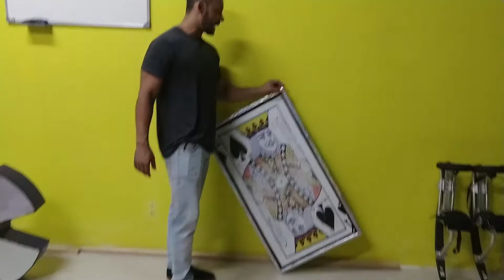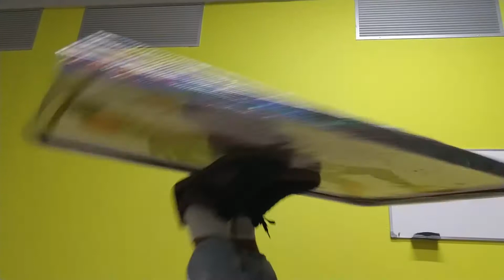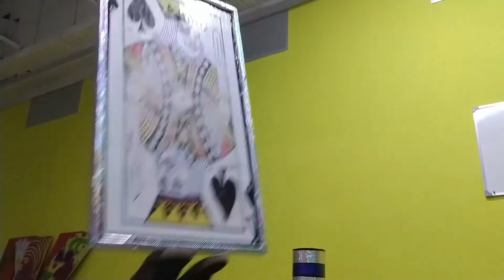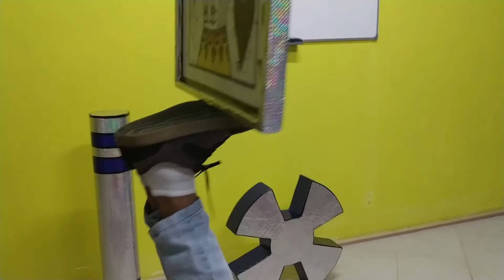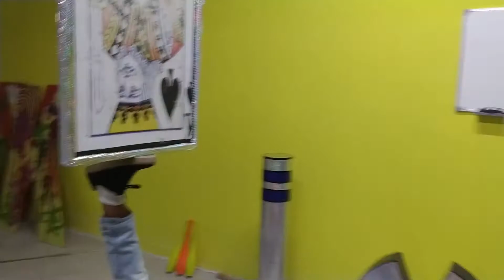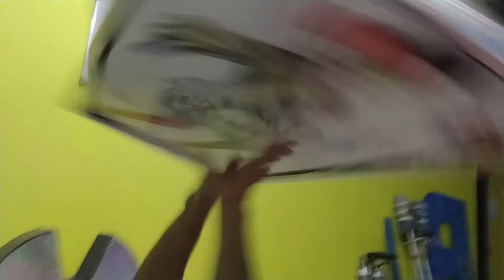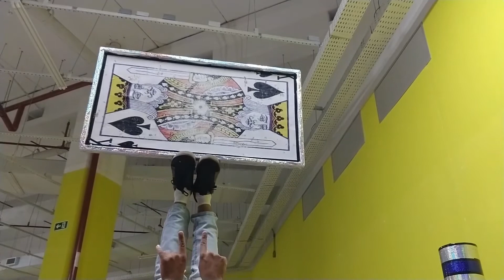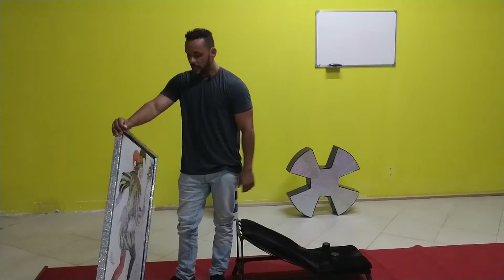A Arte do Antipodismo com Charles Martinelli - Aula 03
A Arte do Antipodismo com Charles Martinelli foi contratado pelo projeto ESTÚDIO DE LA COSTA Móvel, um estúdio de edição de vídeos adaptado em um Motor Home sustentável com uso de energia solar.  Devido o avanço do COVID-19 no município do Rio de Janeiro alguns artistas, técnicos e produtores contratados pelo projeto optaram por encaminhar os seus próprios vídeos para edição do ESTÚDIO DE LA COSTA Móvel.

Projeto patrocinado pela Prefeitura da Cidade do Rio de Janeiro/Secretaria Municipal de Cultura e da Secretaria Especial de Cultura, do Ministério do Turismo e do Governo Federal sob as chancelas do PRÊMIO A PROJETOS DE FOMENTO À TODAS AS ARTES.